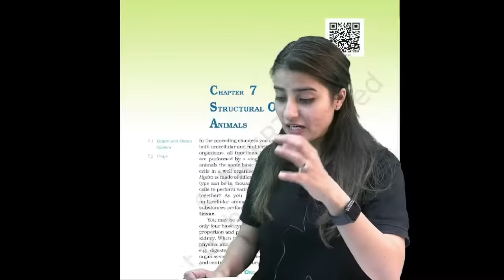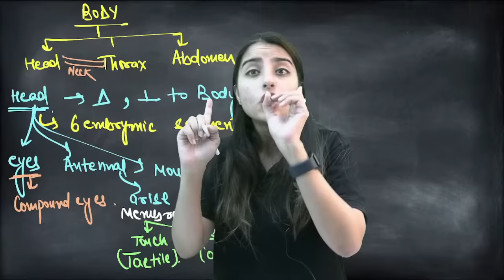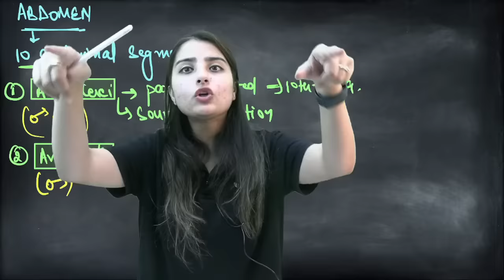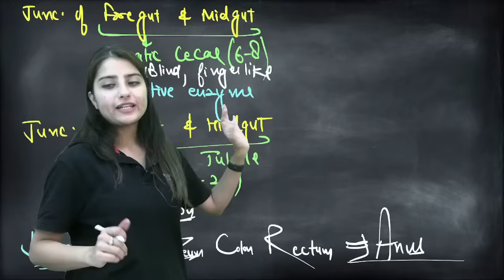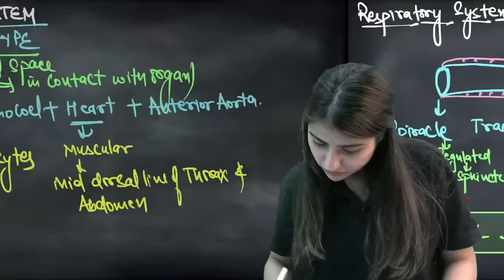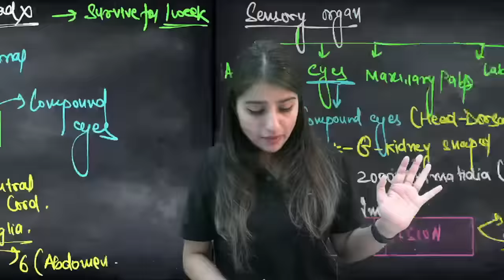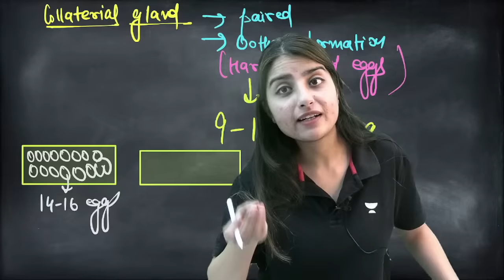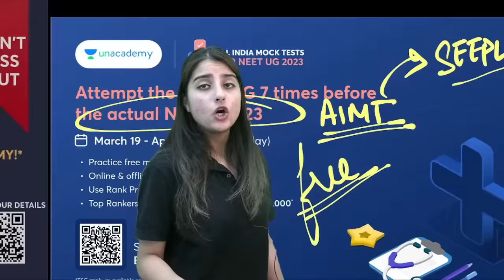Cockroach in One Shot | Biology Endgame | NEET 2023 | Seep Pahuja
In this session, Seep Pahuja will discuss Cockroach in One Shot for NEET 2023. Watch the complete video to boost your NEET 2023 Preparation.

You can enroll to Unacademy Subscription and get the following benefits:
1. Learn from your favourite teacher
2. Dedicated DOUBT sessions
3. One Subscription, Unlimited Access to Live Online Classes and Videos
4. Real-time interaction with best-in-class teachers
5. You can ask doubts in live online classes
6. Limited students in each Class
7. Download the videos & watch them offline